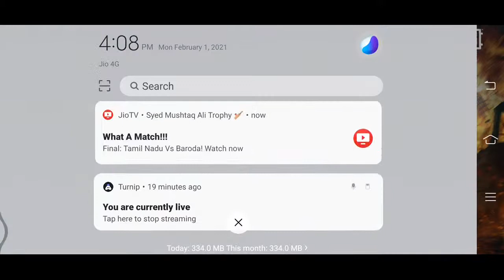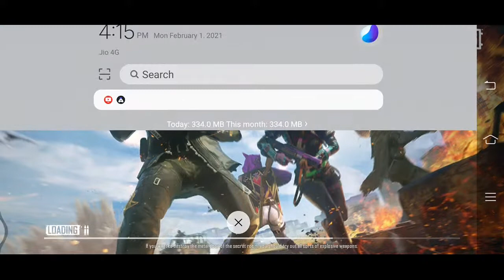16 kill chicken bolte😍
420lovi